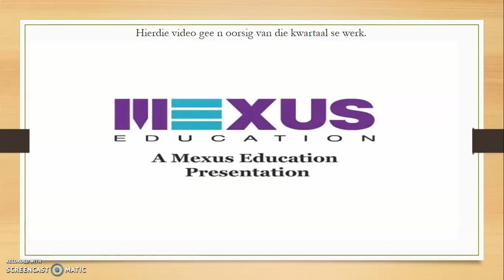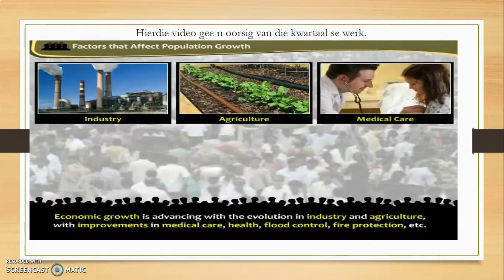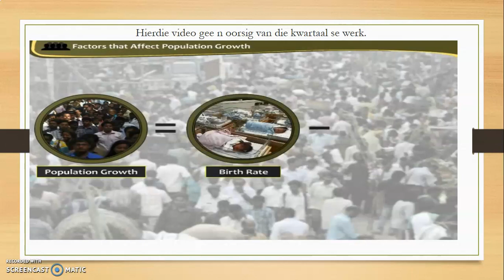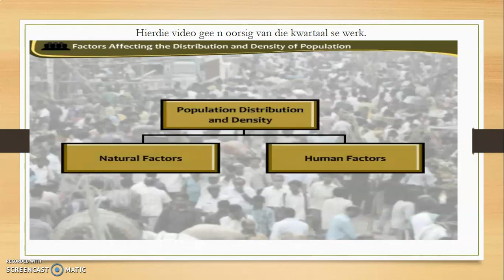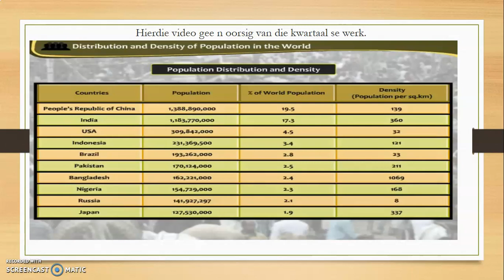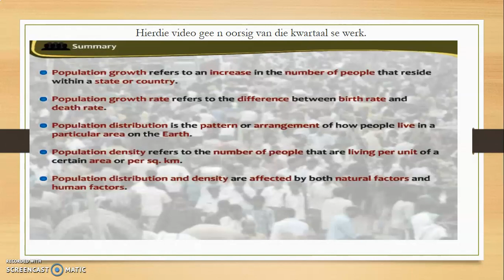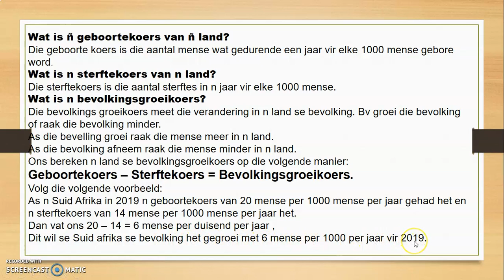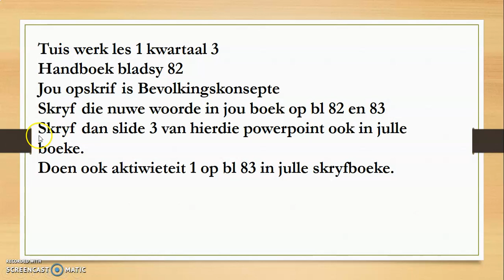Graad 7 Bevolkingskonsepte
Graad 7 kwartaal 3 behels geboorte en sterftesyfers van lande